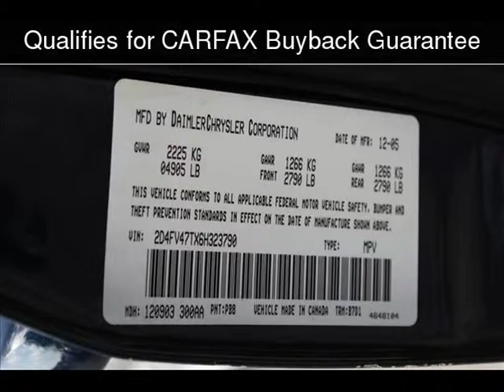2006 Dodge Magnum Used Cars - Hialeah,Florida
See more details about this used car This 2006 Dodge Magnum with 44,032 miles is for sale at The Car Shack.